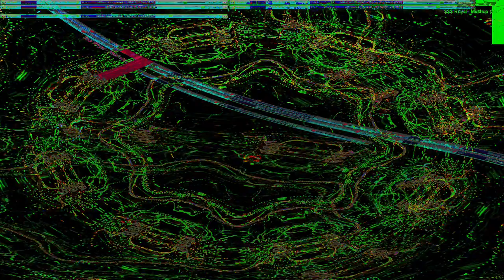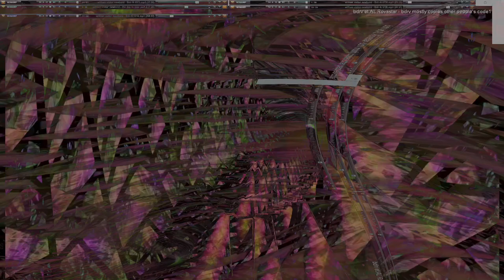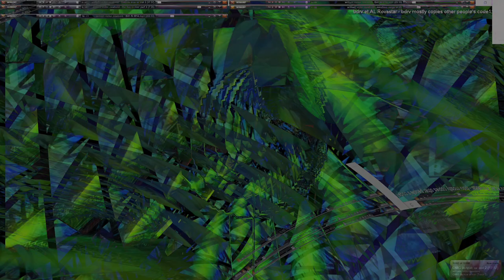Movie 24 09 13 14h35m41s series E 133 video art music creations.